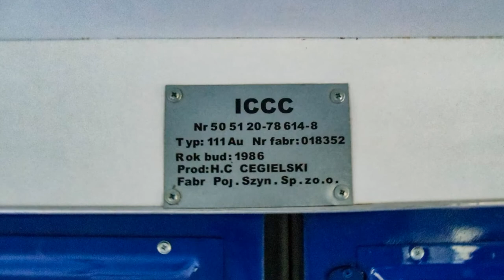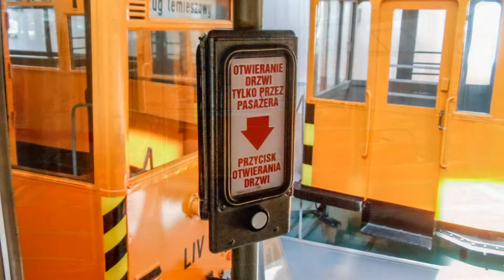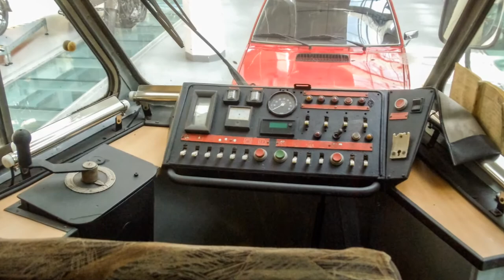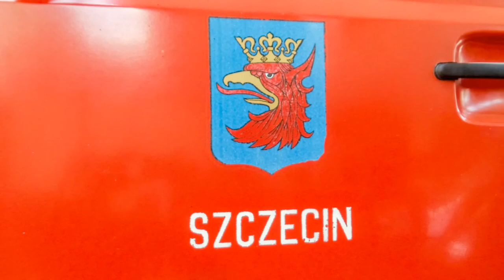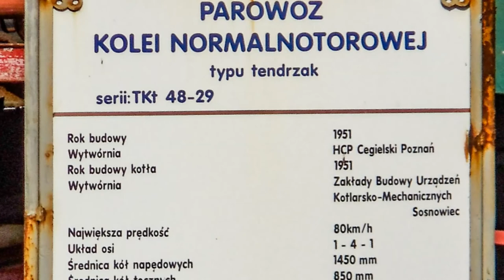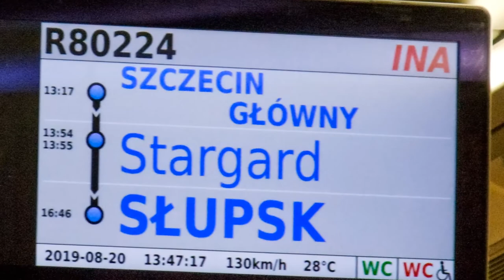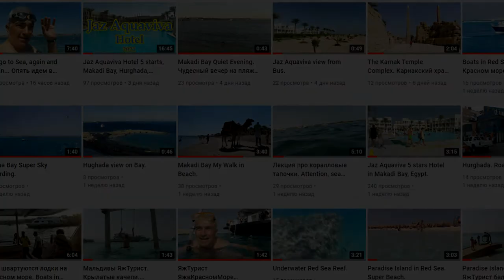Trams & Trains in Szczecin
Trams & Trains in Szczecin, 2019.

Part 578 in Oleg Felik Travel Channel.